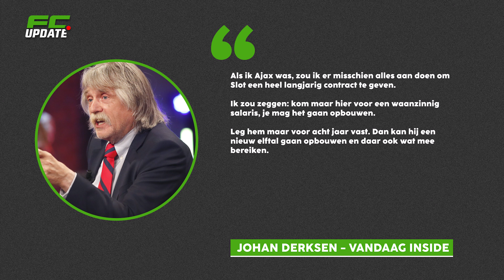'Een LANGDURIG CONTRACT bij AJAX voor SLOT' | FCUpdate News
Johan Derksen heeft een opmerkelijk advies voor Ajax, Rene van der Gijp tipt bondscoach Ronald Koeman en er is groot nieuws over Noa Lang.

Als Johan Derksen het voor het zeggen had bij Ajax, dan had hij Feyenoord-trainer Arne Slot een langdurig contract mét een ‘waanzinnig’ salaris aangeboden. Dat vertelde de televisiepersoonlijkheid woensdagavond in Vandaag Inside. Derksen is ervan overtuigd dat Slot Ajax weer op de rit kan krijgen.